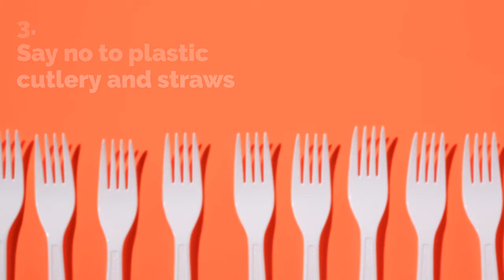America Recycles Day 2019 | Recycling | Jam Jam Group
Do something great for MotherEarth today and take part in AmericaRecyclesDay♻️. This day raises awareness about recycling and the purchasing of recycled products. This video will give you some easy action items to do some good.

Jam Jam Group has been offering Seed Processing, Packaging, Cold

Storage, Warehouse & Turnkey Services to topmost companies like

Monsanto, Syngenta, US Agri, Mahyco from the past 24 years. With our
I
ntegrated Facility Centres(IFCs) our clients always received first

rate services to reduce their logistics & operational costs.

Our expertise, experience & capabilities:
1. 4 Million Packets delivered in 2019- Multiple dedicated facilities
with 4 Lac Packets/day capacities. Bulking, stacking and labeling.
2. 10 Million CFT- Cold storage capacity.
3. 01 Million SFT warehousing capacity- For goods from manufacturers,
i
mporters, exporters, and transport businesses.
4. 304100 Ton- Seed processed till 2019.

the
feedback that you would like to share.
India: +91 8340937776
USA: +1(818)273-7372